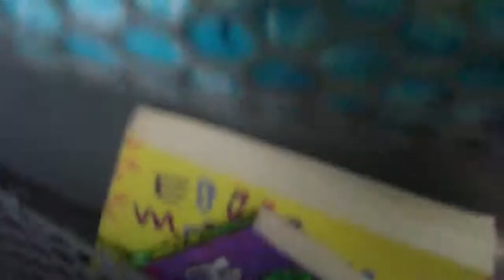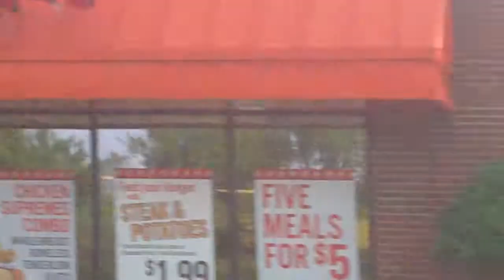Trip to Harris Teeter - Part l.MOV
Laurel in the car on the way to Harris Teeter blabbing about her crossword puzzle while I zoom in wearing sunglasses.